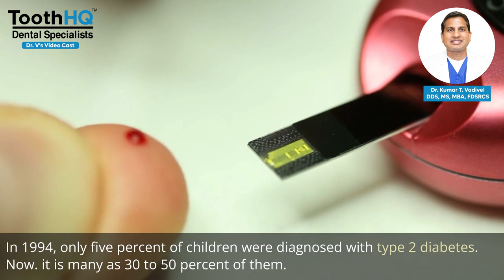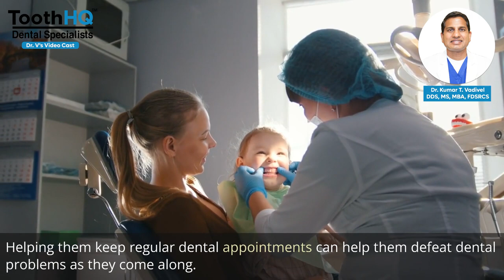🍭👶 Shocking Truth: Your Kids Eat More Sugar Than You! 😱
"Hey fam! 🤩 Ever look at your kids and think, 'Wow, they're just so sweet!'? 🍭 Well, guess what? They're LITERALLY sweeter than you, and I've got the sugar stats to prove it! 😱 Stick around if you wanna know what's really going in those little tummies! 🍬🍫🍪"

🍩 But whoa, hold the sprinkles! 🚫 Because today, we're diving into the kiddie pool of sweetness. 🍭👶

👀 So you thought you were the household champion of Candy Crush, huh? You believe your Nutella addiction was unparalleled? 🍫 Think again! Your kids are out-sugaring you faster than a hummingbird in a field of nectar! 🌸🐦

🥤 Ah yes, Little Timmy only drinks 'natural fruit juices,' you say? 🍏 Newsflash! That's like a soda in sheep's clothing! 🐑🥤 Little Sally loves her 'fruit-flavored snacks'? 🍒 More like sugar-coated rubber, am I right? 😂

🕵️‍♀️ Now, I'm not here to point fingers... or thumbs... or any appendages, really. 👐 I'm just here to open those peepers 👀 to the truth: You're being out-sweeted, people!

🍬 So before your mini-mes turn into walking cotton candy sticks, let's learn how to make them less... sweet. Literally. 🍭

💡 Stick around for the next video where we'll do a Sugar Showdown between the 'go-to' snacks of kids and adults! 🥊🍪🍷

🛎 Don't let your kids beat you at another thing; be the first to know when the next video drops! 😂

Peace, love, and less sugar! ✌️❤️🚫🍭"

And there you have it! Your next YouTube smash hit, delivered sugar-free! 🌟

SugarIntake
KidsHealth
NutritionFacts
ParentingTips
JunkFoodKids
HealthySnacks
SugarOverload
SweetTooth
BalancedDiet
FamilyNutrition
SugarRush
ChildhoodObesity
SugarySnacks
DidYouKnow
ShockingFacts
FoodLabels
HiddenSugar
HealthMatters
MomVsKids
LifestyleChoices
FunnyParenting
Sweeteners
EatYourVeggies
BreakfastFoods
GroceryShopping